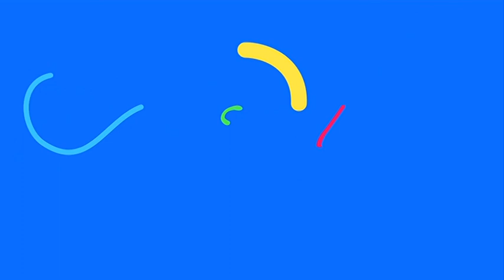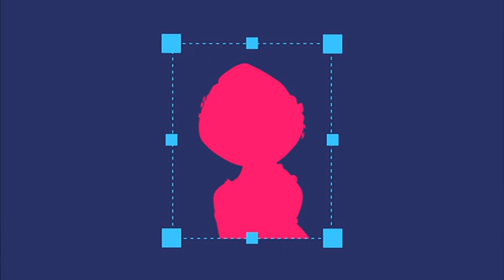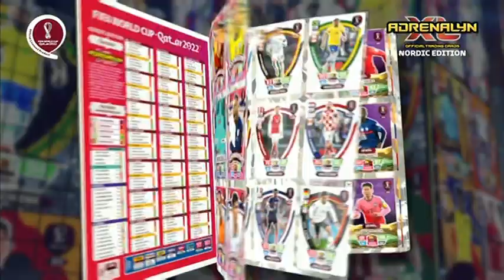Disney Channel Scandinavia New Look & Continuity 26.09.2022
Original recording is 5 and a half hours long.